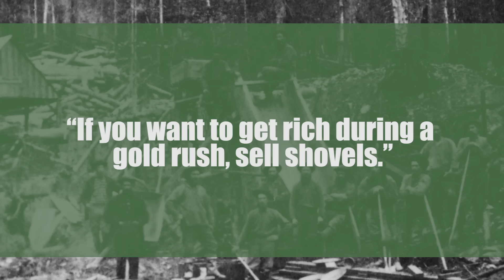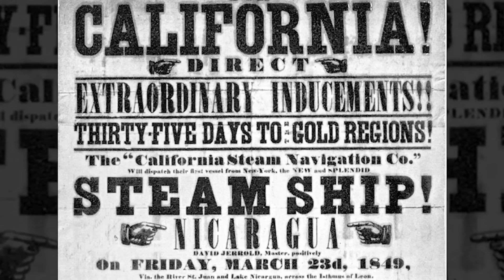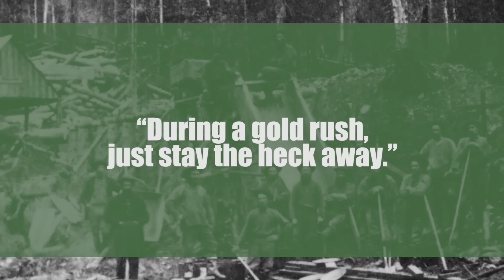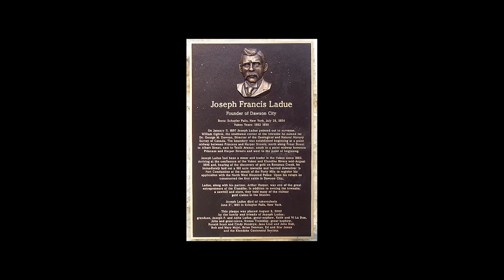Klondike: The Last Gold Rush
It’s been called the last great adventure of the 19th Century. In 1896, prospectors in Yukon Territory fished a thumb sized nugget of gold out Rabbit Creek. The find triggered a human tsunami not seen since the days of the California Gold Rush. Across the US, tens of thousands abandoned their homes to take their chances in the northern wilderness. At a time when a city like Seattle might have a population of only forty thousand, one hundred thousand people converged on Klondike, hoping to strike it rich. Instead, what many of them found was death, disease, and destitution.